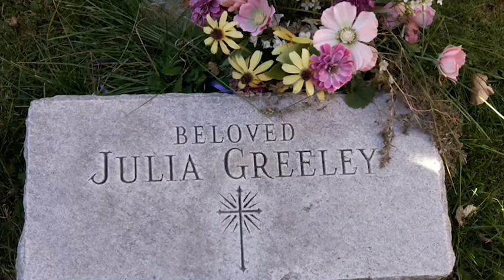Julia Greeley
A Minute with the Saints series - Julia Greeley